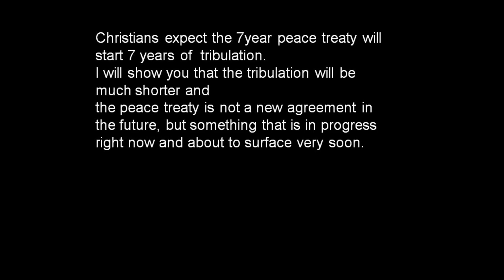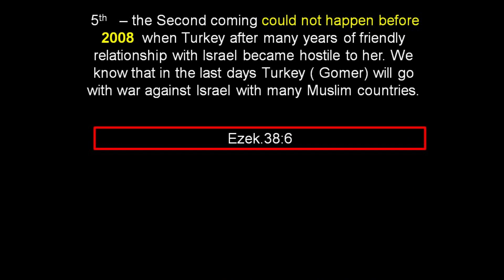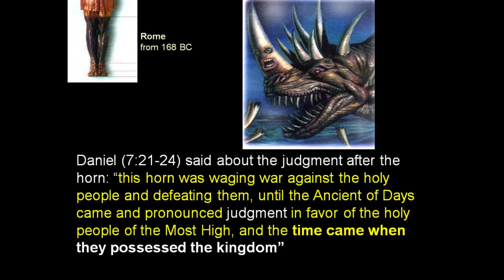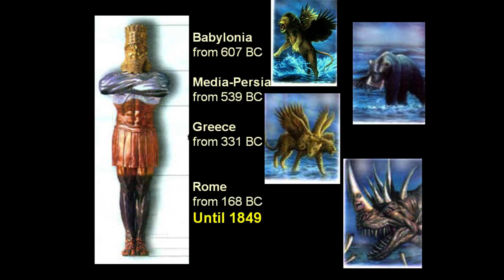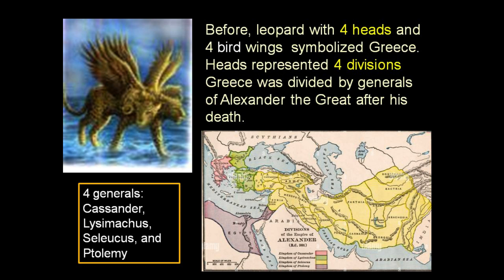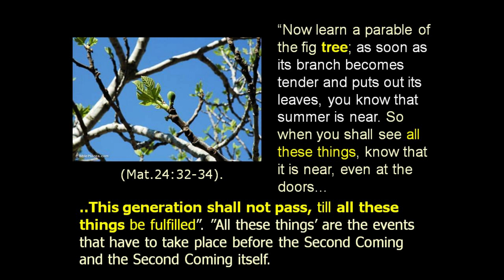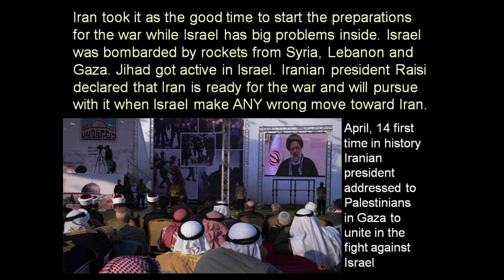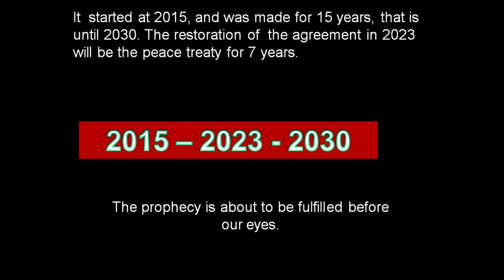Don't miss it! The 7 years Peace Treaty is NOT what you think!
The 7 years agreement is about to surface. You will see how Bible prophecies and current political situation merge together and point to the certain time when we can expect it to happen. It will not be a peace agreement as people think.